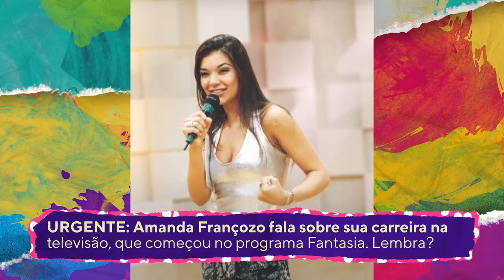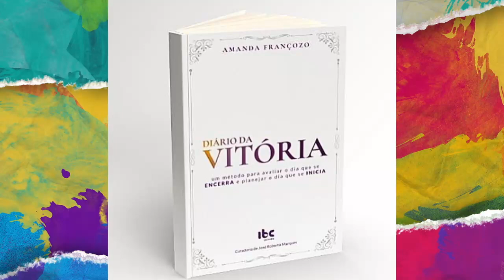Amanda Françozo e as memórias da TV! Gerson Albuquerque e as pegadinhas polêmicas - Foi Mau Completo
No 'Foi Mau' dessa terça (13), Mauricio Meirelles bateu um papo com a apresentadora e influenciadora digital Amanda Françozo. E mais! Gerson Albuquerque participa do Fracasshow e fala sobre pegadinhas.